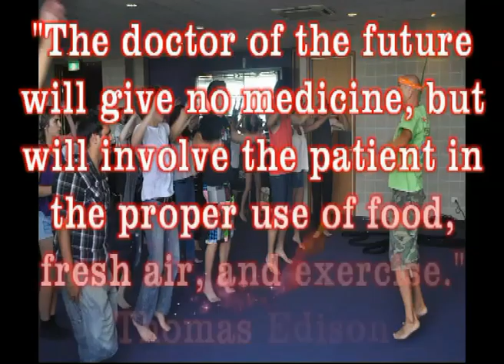Ralf Behn - Health Presenter -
Hot Mission X Holistic Health Power Presentations  - Ralf Behn -

Come and be inspired by the Man on a Mission...the Raw Vegan Powerhouse & real Health Dynamo - Ralf Behn - to live your life in perfect health and happiness. experiencing literally unlimited energy, fulfilment in life and mega success :)!

Just as in Ralf's amazing and inspirational book "Unlocking your Health & Happiness" Ralfs entertaining and meaningful Health and Lifestyle talks will give you the tools and strategies to be able to live a happy fulfilled life in vibrant health. Discover how simple and yet very effective the recipe to a magnificent life in perfect health and therefore disease free, really is! Disease Free! Prevention and healthy - holistic lifestyle choices based on the laws of nature really is the key here my dear friends!
Be inspired, re-energised, and gain life saving information. Ralf's motivational Holistic Health Talk is for you :)!

In his fun and easy to understand Holistic Lifestyle talks and seminars you'll discover Ralf's personal secrets for high energy, peak performance and unlimited Health!
Learn how to prevent disease and gain ancient anti aging secrets. Let's find the urgently needed answers and solutions for your permanent weight-loss journey so your dream of a lean, fit, sexy and healthy body can come finally true :)!

The benefits of applying a holistic, healthy, active and drug free lifestyle are literally unlimited!

The magic word is NOW! Don't wait another second. It's never too late to fall in love with YOUR Life :)!!

Remember!

Your Health is Your true Wealth!

Learn about a healthy, vibrant lifestyle and how it can help you achieve optimum health and happiness through a holistic approach for body, mind, and soul. Our informational seminars will help you understand how to get 100% of the nutritional value from your foods while retaining all the enzymes, vitamins, minerals, and trace elements you need to live disease free!

Learn about the real truth, learn about the foods you eat and how a diet of Living Foods can transform your life and heal your mind, body, and spirit.

The Australian Institute of health & Nutrition as well as Mission X the holistic health label for the cool and healthy generation are educational training centers devoted to teaching people how to restore their health through raw, living foods, detoxification and healthy lifestyle. Our mission is to make the world a better place -- changing people's lives-One Person at a Time.

We promote holistic healing of the body, mind, and spirit with from within through active lifestyle and enzyme-rich organic Living Foods. Remember - you have the best Healer right insided you! We teach how and why Living Foods can help a person achieve optimum health and happiness.

Our program is designed to empower people to practice good lifestyle habits every day at home, when traveling, at parties, and when dining out. To make it a life time change with long lasting results is our goal. Our educational training centers empowers those who attend our workshops and seminars to live healthy and disease free. Participants of our cutting edge seminars and workshops tell us time and time again that our course is the most powerful thing they have ever done in their lives.

If you are ready to take back your power and to live healthy and disease-free for the rest of your life, we welcome you to join us on a very interesting journey, a journey to perfect health, fulfillment and happiness, that will change your life.

Make your weight-loss, your fat loss and your fitness dreams come true, right here, right now!

You will learn:
* the conditions that create all diseases -- from cancer to heart disease; from asthma to diabetes .
* the toxic waste dump in your body that could be making you sick and how to clean it out.
* restoring youthfulness and reversing aging.
* transitioning off foods that are destroying your health.
* the six reasons people get sick.
* how to take off extra pounds and maintain your ideal weight effortlessly.
* the seven things you must do to restore health.
* detoxifying and rebuilding your body at the same time.
* the seven main foods for healing.
* the effects of toxicity and deficiency in the body.
* how to live disease free for life.

Book your Health Seminar Now!